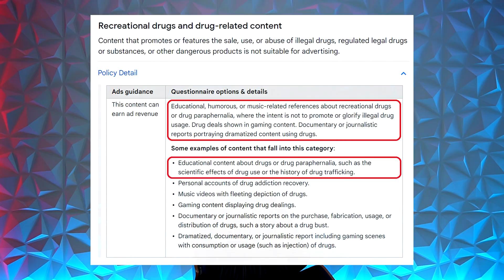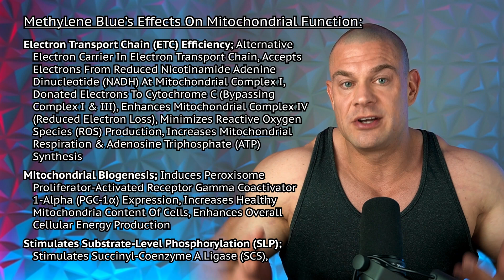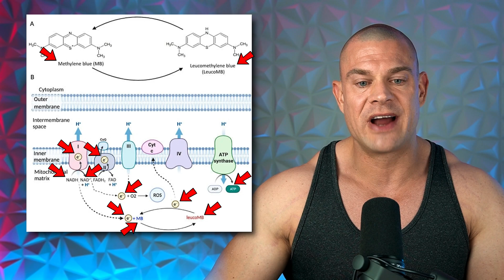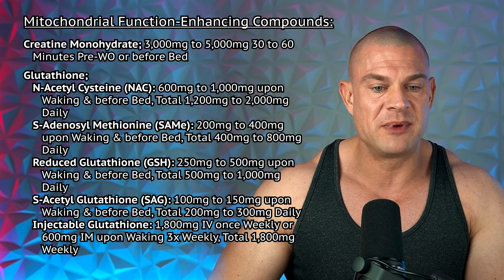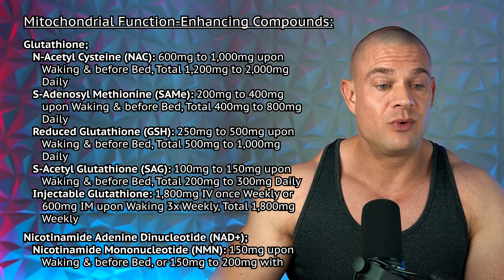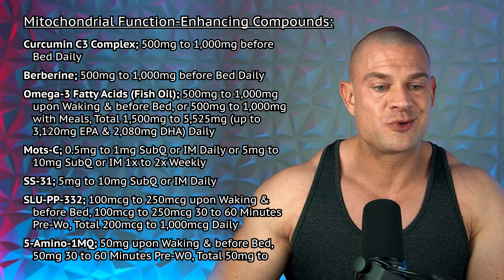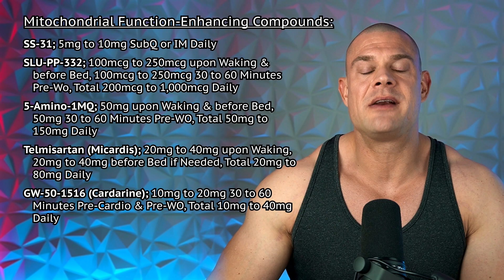Why You Need To Optimize Mitochondrial Function With Methylene Blue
⚕ Vigorous Amazon Store (Bodybuilding Health Stuff):

TIMESTAMPS:
00:00 - Hit The Like Button!
00:17 – Biphasic Dose Response
01:12 – Methylene Blue’s Effects On Mitochondrial Function
04:55 – Mitochondrial Function-Enhancing Compounds

Xiong, Z.M. et al. (December 14, 2015) Methylene blue alleviates nuclear and mitochondrial abnormalities in progeria. Aging Cell, 15(2):279-90. doi: 10.1111/acel.12434